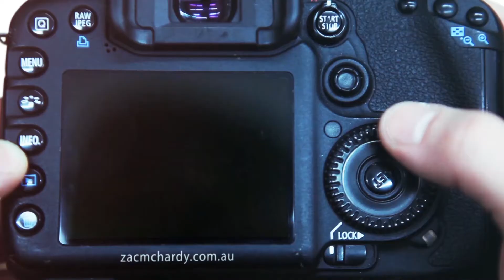Welcome to Harcourts.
Im proud to announce that I am now the newest member with Harcourts.
Still offering the same services but with a much better backing from offices, head office and support staff.
We are proud of what we achieved in the 10 years but now looking at making an even bigger impact in the Real Estate world